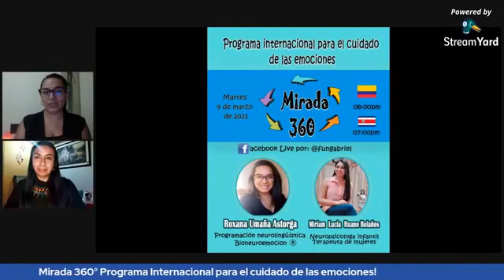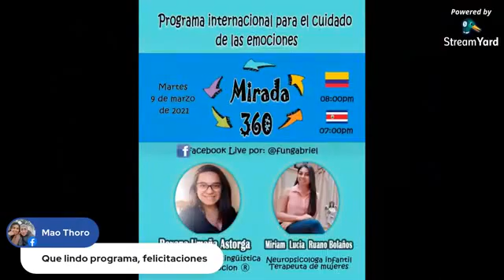Mirada 360° Tema Ética del cuidado